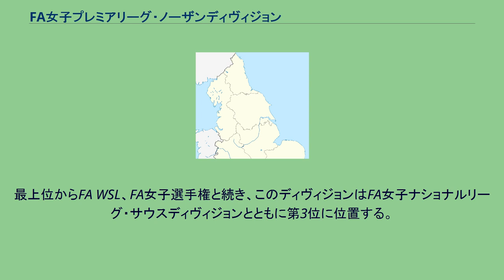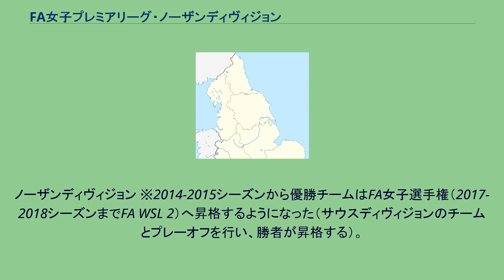FA女子プレミアリーグ・ノーザンディヴィジョン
FA 女子ナショナルリーグ・ノース（エフエー じょし– 英: FA Women's National League North）は、女子サッカーのイングランド国内リーグで、イングランドサッカー協会により1992年から開催されている。
最上位からFA WSL、FA女子選手権と続き、このディヴィジョンはFA女子ナショナルリーグ・サウスディヴィジョンとともに第3位に位置する。
後者2つのディヴィジョンは、FA女子ナショナルリーグを構成する。
旧称は2018–19シーズンまで「女子プレミアリーグ・ノーザンディヴィジョン」(英: Women's Premier League Northern Division) といった。
ノーザンディヴィジョンからはリーグ優勝チーム1チームがナショナルディヴィジョンに自動昇格する。
リーグ終了時、10位以下の下位2チームが下部のカテゴリーである、コンビネーションリーグ（ノーザン・コンビネーション、ミッドランズ・コンビネーション、サウスウェスト・コンビネーション、サウスイースト・コンビネーションのいずれか）に自動降格する。
（本拠地の位置によって来シーズンの所属リーグが異なるため） 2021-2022年シーズンの所属クラブ。
ノーザンディヴィジョン ※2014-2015シーズンから優勝チームはFA女子選手権（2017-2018シーズンまでFA WSL 2）へ昇格するようになった（サウスディヴィジョンのチームとプレーオフを行い、勝者が昇格する）。
太字はプレーオフに勝利し昇格したチーム。